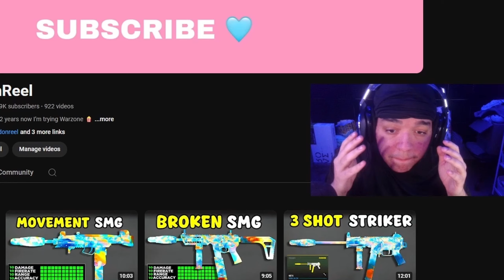Thank you for 18K Subscribers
Warzone Goats: diazbiffle, Faze Booya, Faze Swagg, Kxpture, Mutex, Ayden, Joewo, Faze Nio, Zyro, LuckyChamu, Repullze, Blue SuperEv, FifaKill and Many More

Call of Duty: Warzone is a free-to-play battle royale for PlayStation 4, Xbox One, Microsoft Windows, PlayStation 5 and Xbox Series X/S. S.